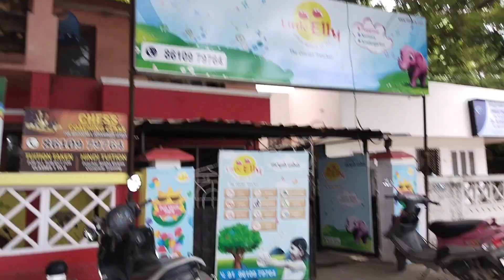shoppingvlog 😍Liya ready to go play school 🥰@avanuruvilaval2020